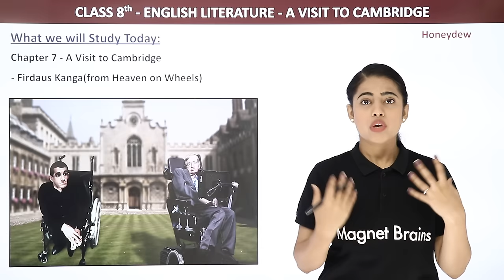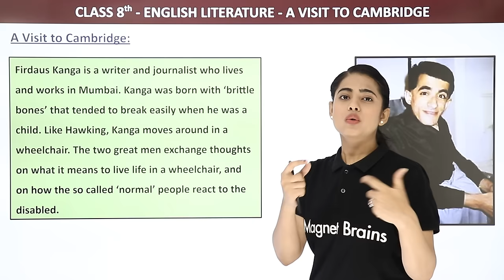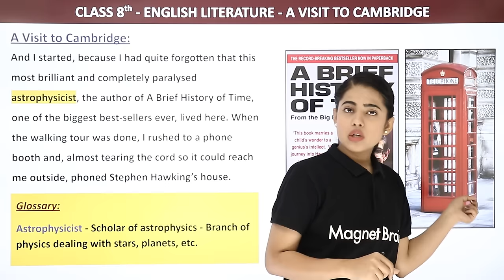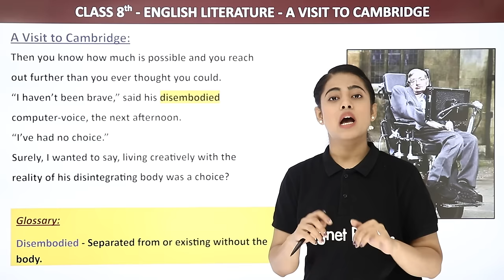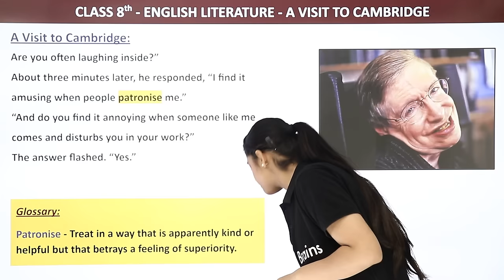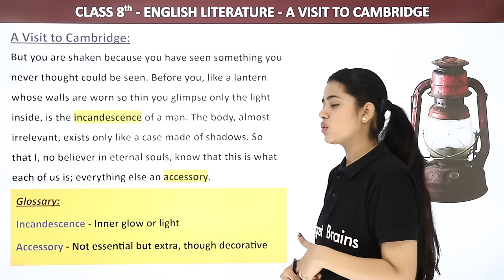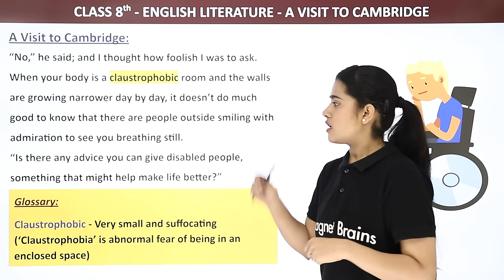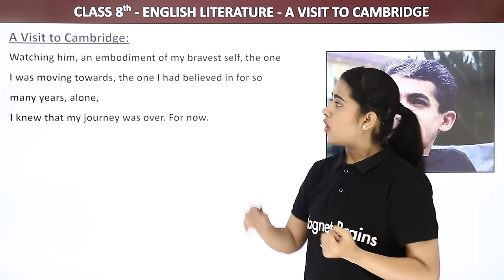Class 8 English Chapter 7 | A Visit to Cambridge Explanation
✔️ Class: 8th
✔️ Subject: English
✔️ Chapter: A Visit To Cambridge
✔️ Topic Name: Explanation